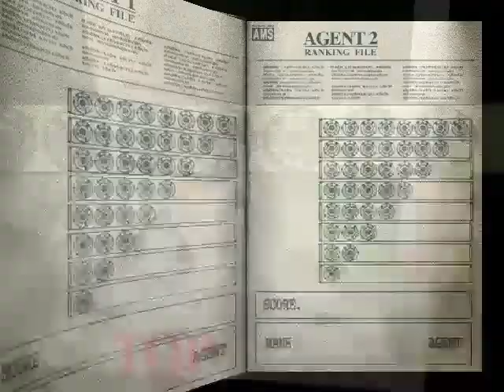The House Of The Dead 2 Original Mode Misteriosa pistola de juguete 🤣😂😅